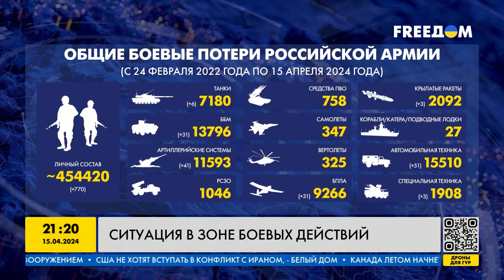⚡️Новая беда в России! Города - под водой. Сырский на фронте, ВСУ рванули вперед. Важное за 15.04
RU - Российские регионы уходят под воду на фоне звуков сирен, главком ВСУ Александр Сырский отправился на передовую, где у ВСУ есть новые успехи. А в Европе думают, что делать с замороженными активами РФ. Подробнее об этом и не только смотрите в новом выпуске программы "Наше время". Эфир за 15 апреля.

UA - Російські регіони йдуть під воду на тлі звуків сирен, головком ЗСУ Олександр Сирський вирушив на передову, де ЗСУ мають нові успіхи. А в Європі думають, що робити із замороженими активами РФ. Докладніше про це і не тільки дивіться у новому випуску програми "Наш час". Ефір за 15 квітня